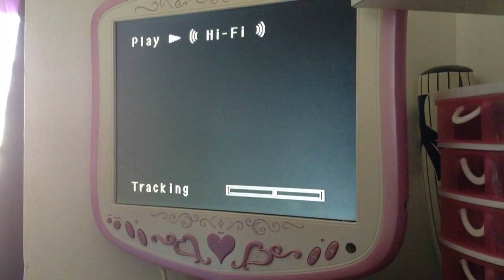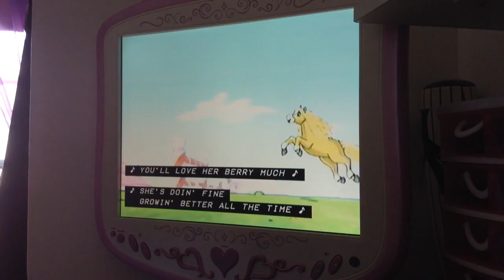Opening To Strawberry Shortcake Adventures On Ice Cream Island VHS 2004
Hi Guys. Here's The Opening To Strawberry Shortcake Adventures On Ice Cream Island VHS 2004
1 FBI Warning Screen.
2 20th Century Fox Home Entertainment Logo (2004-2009.)
3 Strawberry Shortcake VHS And DVD Collection Trailer.
4 20th Century Fox Home Entertainment Logo Again (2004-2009.)
5 American Greetings Logo.
6 The Incredible World Of DIC Logo (September 15, 2001-December 6, 2008.)
7 Copyright Screen.
8 Strawberry Shortcake Season 2 Theme Song.
9 First Few Seconds Of The Program.
That's All!
This VHS Tape Has No Print Date.